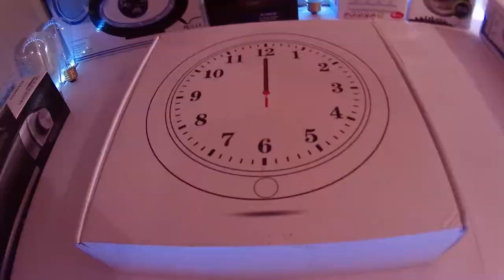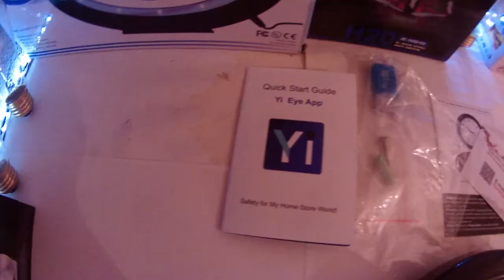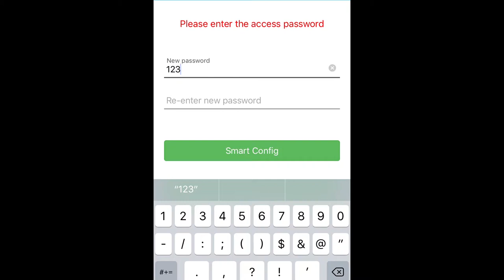Spy Hidden Camera Clock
Truely 720P HD Video Resolution: Most battery operated security cameras are notorious for their low resolution, choppy footage. But not ours! This tiny camera records 1280x720p for crystal HD video, making it one of the clearest cameras out there! It’s perfect for anyone who needs to see every important detail!
365 Days Battery Powered WiFi Security Camera: This new wall clock design Wi-Fi camera with 10000mAh rechargeable battery for up to 365 days battery life,It truly wire-free, so it’s simple to place and move within any indoor environment, no-hassle peace of mind. records and alerts only when motion is detected so no battery power ever goes wasted
Fully Functional 10inch Wall Clock: This small wall clock come with WiFi surveillance camera and DVR with live view streaming internet,allowing you to access it via the internet through any smartphone. You can control, view and download video remotely in resolutions up to 720p.
Adjustable Camera Lens: This wall clock camera features with a manual adjustable camera lens to capture the peoples face in different situation when someone intrude into any room with camera plugged in.like you can hang on the wall to have the camera lens pointed down 25 degree, or put it into the desk directly to stand with camera lens pointed directly to the object you wanna to monitor.
Advanced Motion Detection:Built-in motion sensor alarm, when motion detector is triggered, security camera wall clock will send an alert to your smartphone and record a short clip of the event to the micro SD card(SD Not Included),An overwrite feature eliminates the hassle of replacing memory cards or manually deleting files, since the oldest files are overwritten with new ones when memory is full